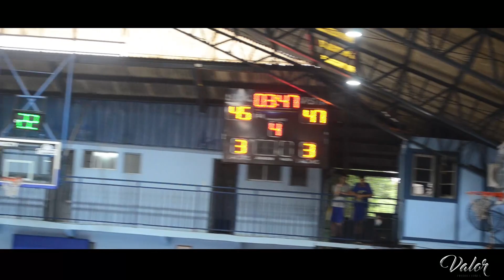Puente Alto U13 momentos campeonato Brisa 2019